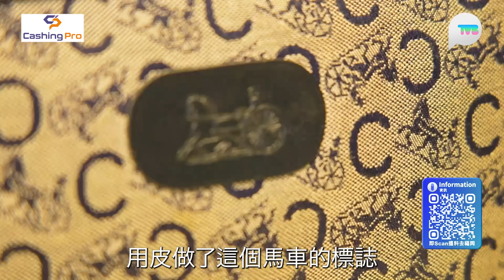解風福岡杜如風第7集｜豬骨拉麵超濃郁$40碗 $1000買Gucci手袋！海之中道海濱公園都有水豚｜TVB Plus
tvbplus 解風福岡 杜如風 第7集｜豬骨拉麵超濃郁$40碗　$1000買Gucci手袋！海之中道海濱公園都有水豚

來到福岡當然要試試馳名豬骨拉麵！這間超濃郁豬骨湯拉麵店卻以「臭」聞名，看窗上這麼多通風設備就知道這裡究竟有多臭！但臭歸臭，依舊阻擋不了大家享用美食的腳步，平日裡排隊也至少50人以上！原來這間的豬骨這麼「臭」是因為熬製時加入了大量豬骨，並用大火煲16個鐘而製成，相當濃郁，拉麵裡的叉燒也夠肥、多油、加上豬骨湯的浸潤，咬上一啖的滿足感不言而喻！

不要以為東京、大阪才有超好買的中古店！這間的復古款式特別多，想要搜尋「寶袋」的朋友必不可錯過，全場最貴Channel僅需$15000！杜如風介紹的幾款，譬如上世紀70年代CD，售價$3200；90年代款Gucci，售價$2000，白色罕見款Celine，售價$4000；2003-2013年款Celine，售價$2300；黑色為店鋪珍藏款，售價$5600；1960年款Gucci，售價亦僅需$1000，好抵呀！

00:39 超濃郁豬骨拉麵
03:17 超抵中古名牌手袋店
09:35 海之中道海濱公園